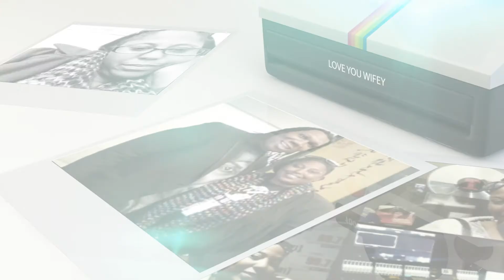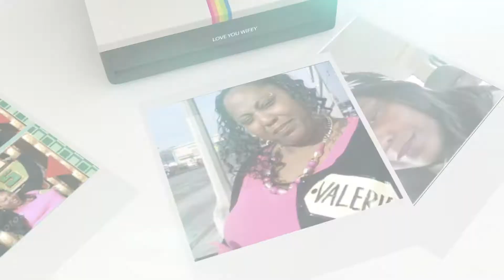HAPPY 18TH ANNIVERSARY TO MY LOVING WIFE (REST IN HEAVEN BEAUTIFUL)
IT CAN TAKE DAYS TO FIND THAT SPECIAL PERSON, WEEKS TO APPRECIATE THEM, MONTHS TO LOVE THEM, BUT IT TAKES A ENTIRE LIFETIME TO FORGET THEM. THATS MY FAVORITE PART OF LIFE